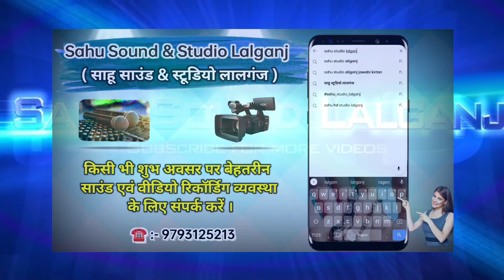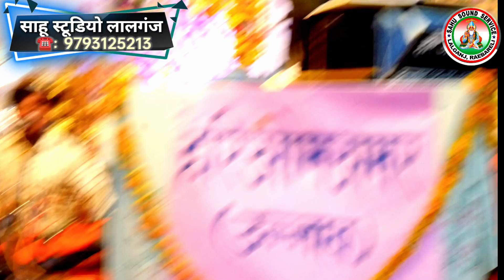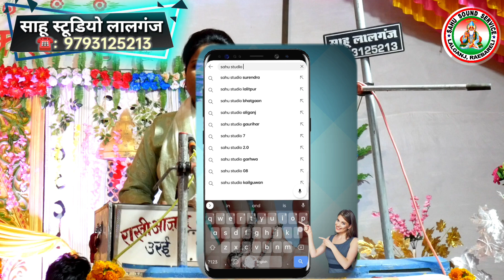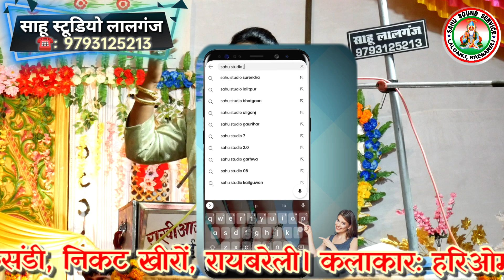🆕 चन्ना वे... तेरा नाम लेकर हम जिए जा रहें / हरिओम अमर VS राखी आजाद / जबरदस्त मुकाबला/ साहू स्टूडियो